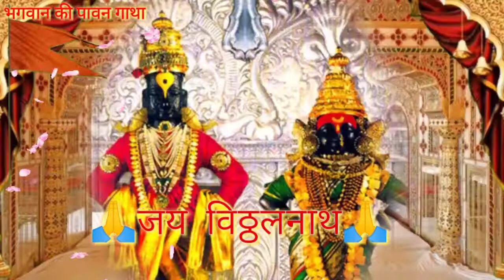vitthal nath ki katha, विठ्ठल भगवान की कहानी,पांडुरंग रखुमाई की कहानी,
Vitthal rakhumai ki katha,bhakt katha, विठ्ठल नाथ की कथाविठ्ठलनाथ की कथा , पांडुरंग रखुमाई की कहानी, vitthal bhagwan ki katha